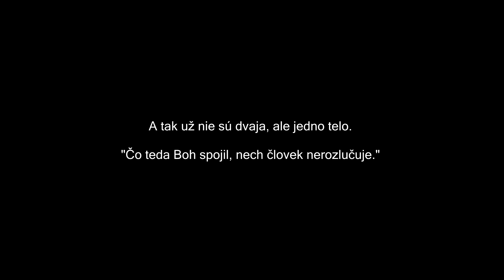Svadba 19.12.2015 (Erik a Ivanka Weiss)